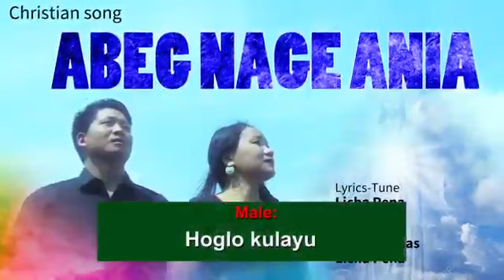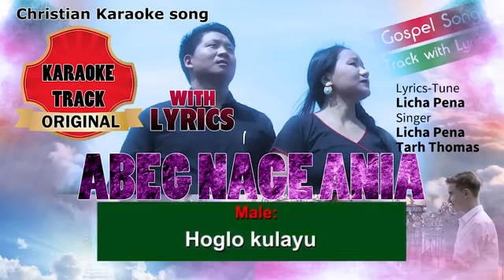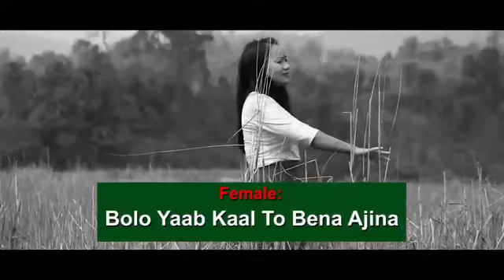Abeg Nage Ania. Original Track with Lyric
Singer Licha Pena & Tarh Thomas
Cast Tarh Thomas| Licha Pena
Lyric& Composer : Licha Pena
DOP, Editor,: S Khirud.LC Film Production
Produced: LP Production